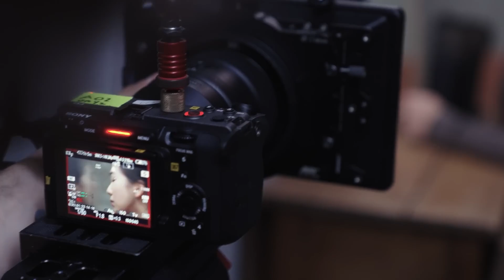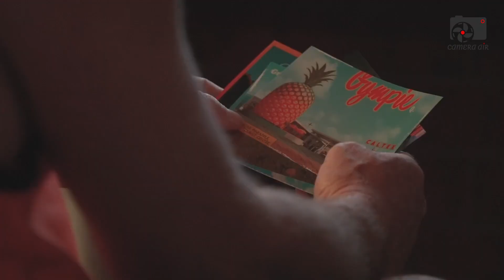SONY FX8 16K - Final Specs, Price & Release Date 2025 LEAKS!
The SONY FX8 12K is shaping up to be a groundbreaking tool for filmmakers, rumored to push cinema standards to the next level. Equipped with a full-frame 12K CMOS sensor delivering nearly 96 million pixels in a 16:9 cropped 3:2 ratio, the SONY FX8 offers incredible detail and versatility. It supports 8K30p and 4K60p recording in both full-frame and Super35 modes, along with high-speed 4K120p through a 3.8K crop. While it lacks internal RAW or X-OCN, the SONY FX8 makes up for it with external 16-bit RAW output over SDI, delivering uncompromising professional-grade performance.